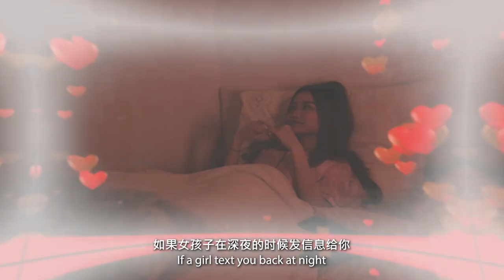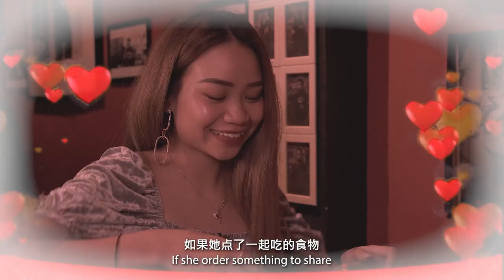Does She Like Me?!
Anybody's date just ended? Can refer here to gauge your success.
But of course, someone like me, don't even have to worry about that, cos, I don't even have a date to begin with :')

Written by:
Tallmas K @HeyThomasK

Filmed and Edited by:
KrispyKristie Teo @Kristiethz
Jason kokonutan @jasonkokotan

Starring:
Chrysanthemum Lee @ChrysanLee
Yeap (it's) Jeanette @Jeanettoes